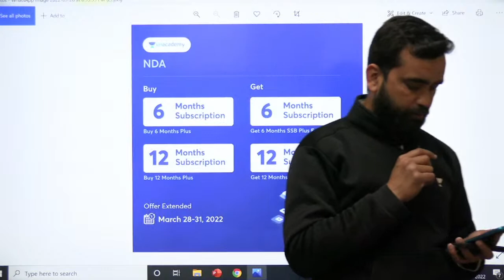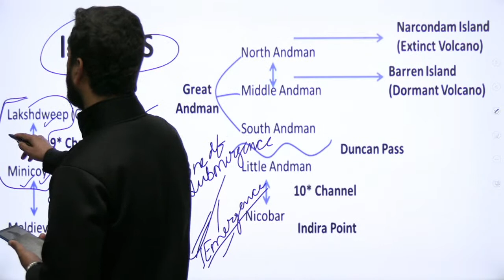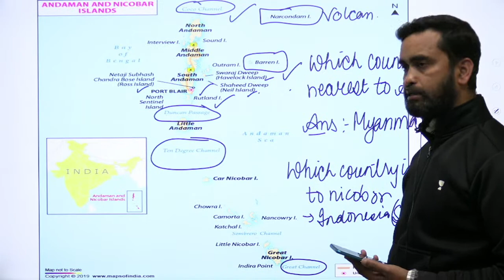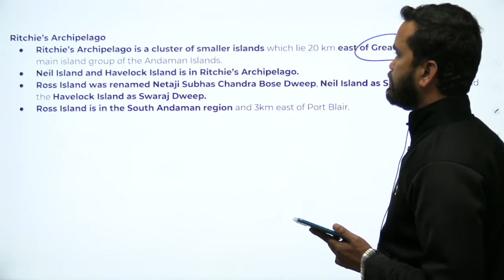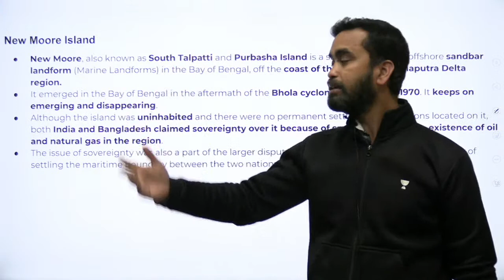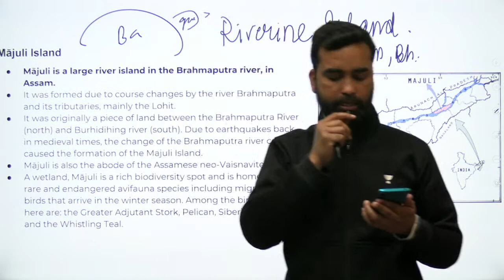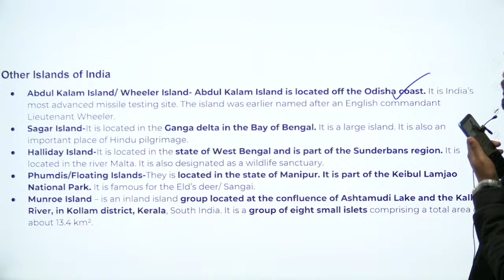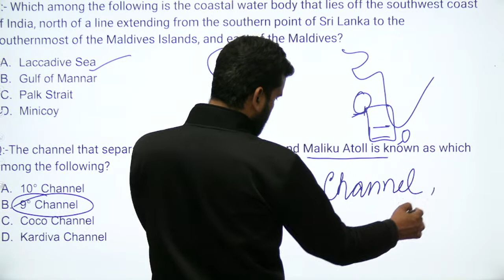Upsc NDA 1 2022 || Indian Geography || Sunny Sir || NDA Exam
Step5:- Give OTP & Enjoy Learning With Us!!! English Book